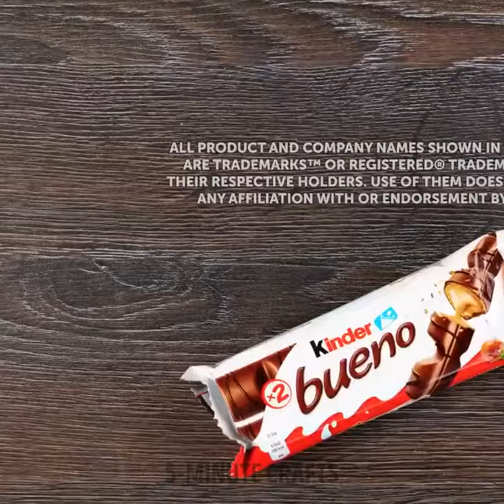20+ Easy and Fun Refreshing Recipes and Hacks for Perfect Summer Meal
From mouthwatering meals to cool culinary tricks, discover the ultimate guide to crafting the perfect summer feast. Embrace the sun-drenched season with these delightful creations that will keep you refreshed, satisfied, and ready to savor every moment of summer.